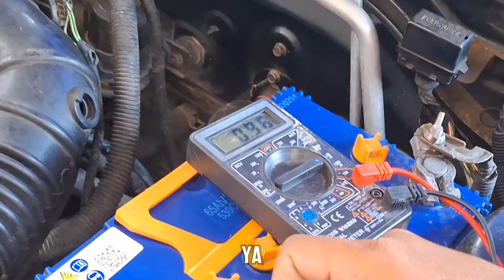PENYEBAB AKI CEPAT TEKOR DAN UMUR AKI JADI PENDEK..!!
faktor aki cepat tekor ternyata banyak sekali gais,
nih aku bakal kasih tahu salah satu penyebab aki tekor yang saya temui di lapangan saat melayani mobil konsumen di lokasi rumahnya

sesuai fakta dilapangan
saya temui

1. terhadinya kebocoran arus lho gais
itu yg menyebabkan strom aki mudah habis dalam kondisi mobil sedang parkir dalam seminggu (padahal akinya baru lho gais) huhuhuhu. :(

2. terjadinya pengisian yang terlalu besar
ini terjadi pada mobil konsumen aku,
lihaten sendiri lho video di atas
pengisian yang terlalu besar (overcharging)
yang batas maksimalnya 14.3 volt itu udah guwede banget

nah ini sampe 16 volt Lho...

jadi solusinya bawa kebengkel yah
dan konsultasikan semuanya ke yang ahlinya,
ak cuma ngasih tahu ke kalian aja
alasan kenapa aki kalian mudah cepat tekor dan cepat rusak dalam jangka pemakaian yabg terlalu singkat banget.

see yuu
semoga bermanfaat yah
share Dong ke temen kalian